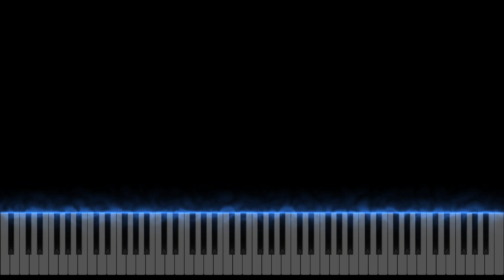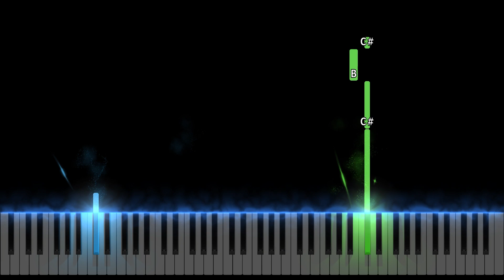The Aristocats - Everybody Wants To Be A Cat Easy Piano Tutorial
The Aristocats - Everybody Wants To Be A Cat Easy Piano Cover